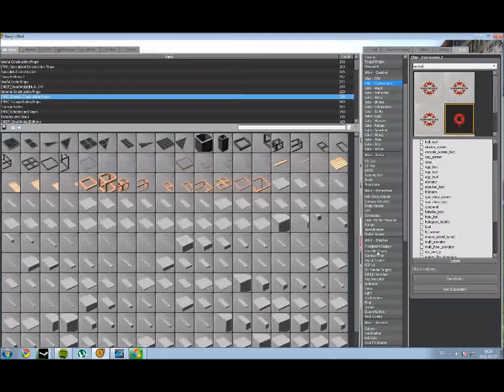[GMOD](E2) Simple Text Screen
a very easy text screen with E2 and i am going to show you how you can make it.

SONG: UKF Dubstep - August Mix